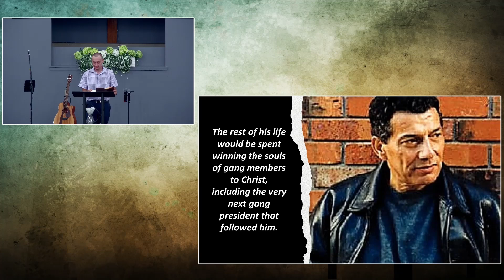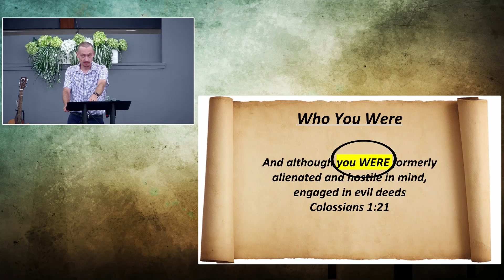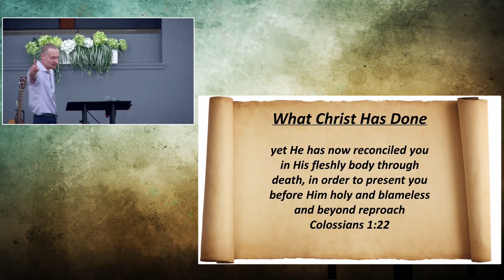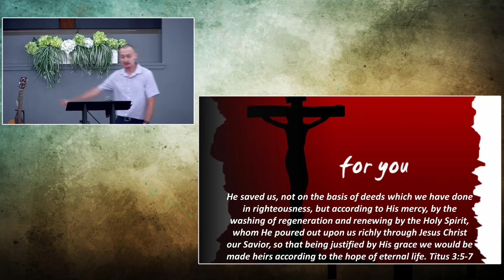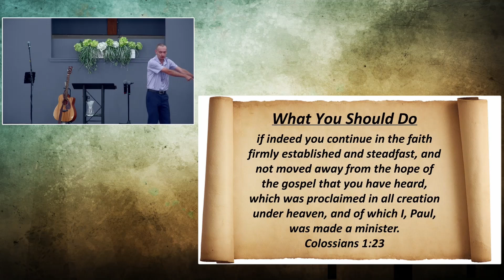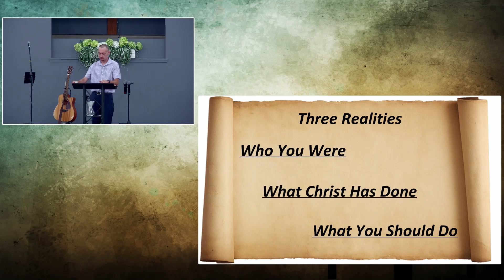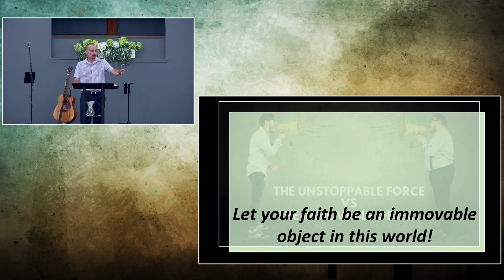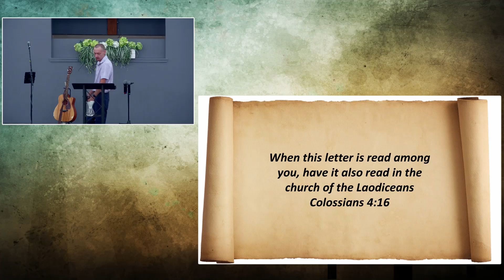Yet, Jesus... (Col. 1:21-23)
This week, we wrap up a short two week look at a passage in Colossians 1. Tune in to see how the supremacy of Jesus leads to the realization of who we were but who we now are thanks to Jesus!